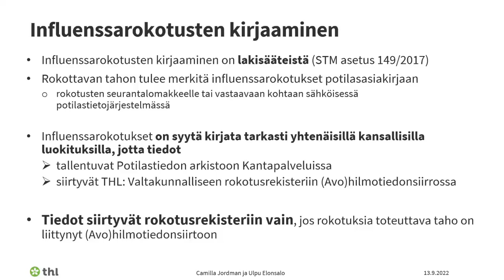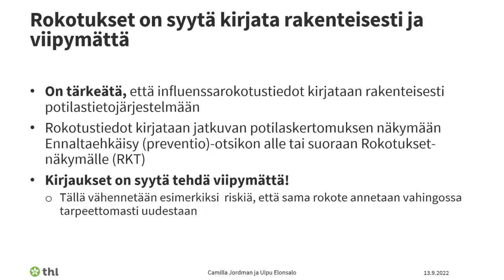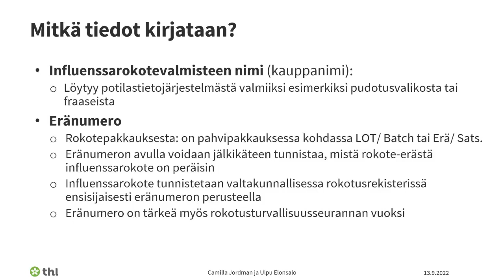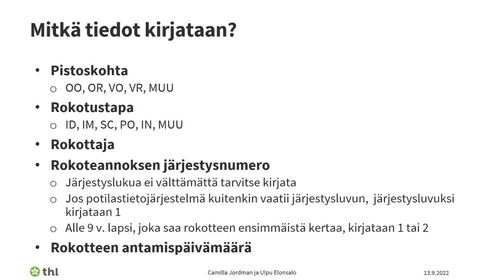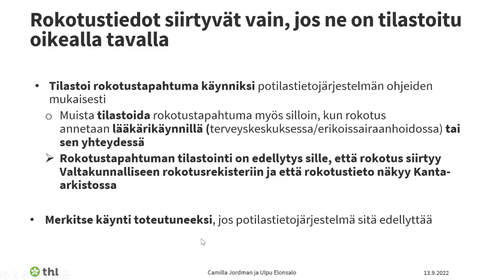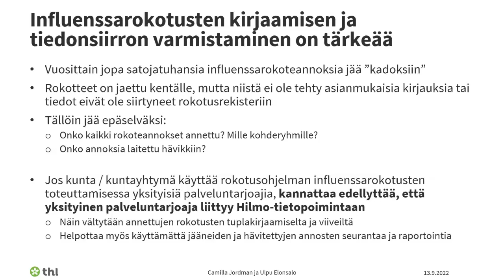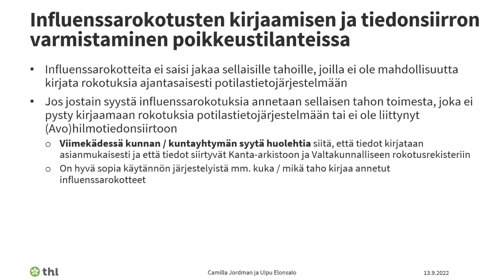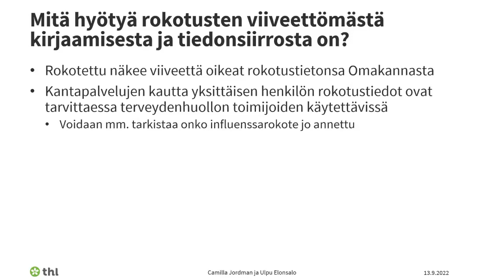Influenssarokotusten kirjaaminen, tilastointi ja tiedonsiirto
THL:n terveydenhoitaja Camilla Jordmanin ja ylilääkäri Ulpu Elonsalon esitys 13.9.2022 järjestetyssä influenssaa ja tulevan kauden influenssarokotuksia käsittelevässä verkkokoulutuksessa.